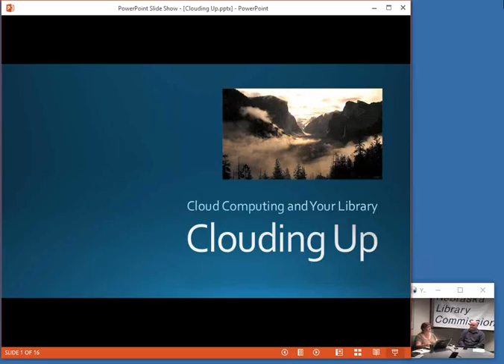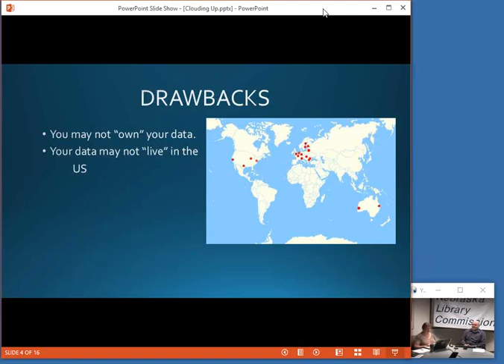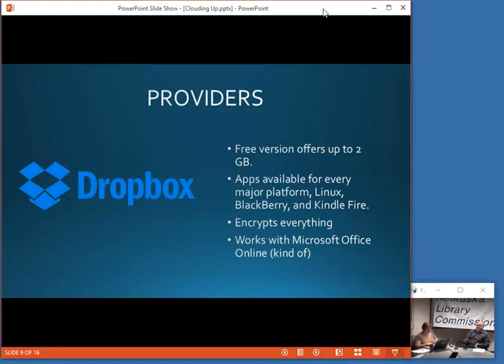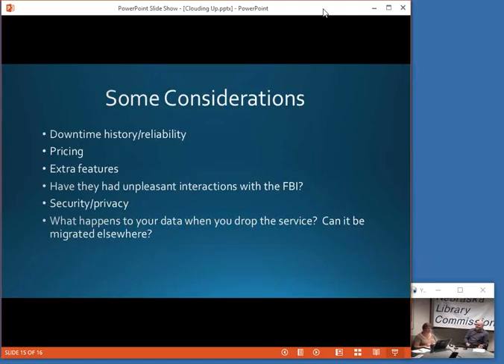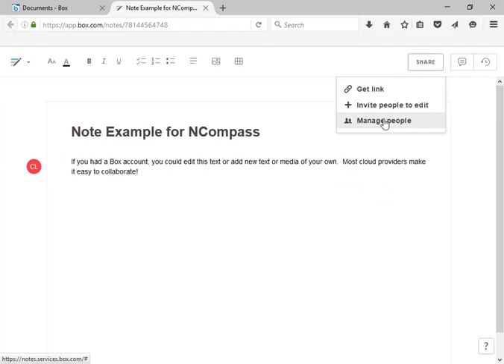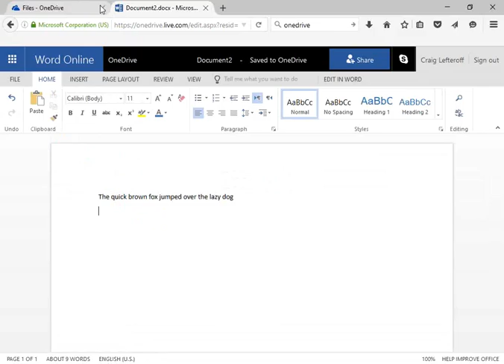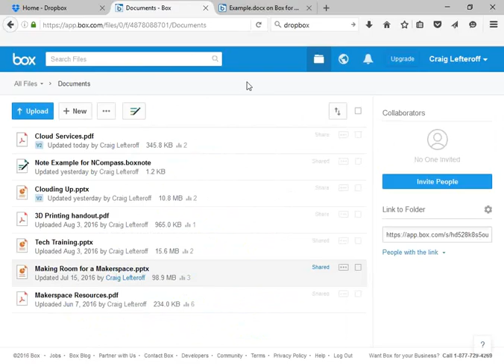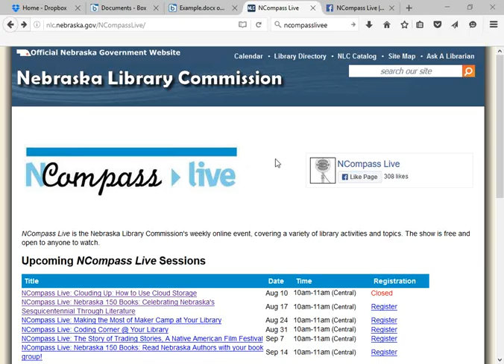NCompass Live: Clouding Up: How to Use Cloud Storage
If your desktop’s cluttered with documents or you’re running out of space for pictures and videos, cloud storage might be just right for you. By using the cloud, you can save space on your computer and have access to your files through any Internet connection. In this session, we’ll examine the major providers of storage, such as Dropbox and Google Drive, and talk about the best methods for ensuring reliability and security.

Presenter: Craig Lefteroff, Technology Innovation Librarian, Nebraska Library Commission.